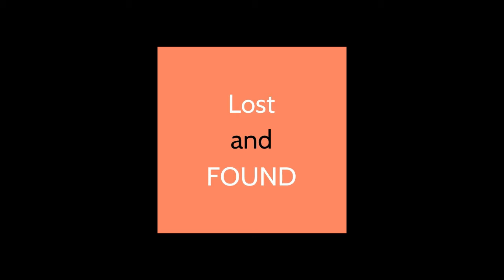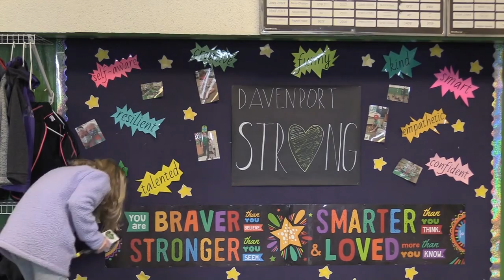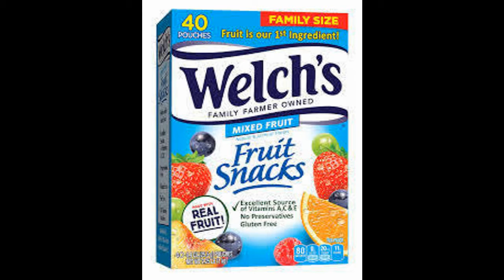The Hornet Buzz- February 1, 2021 Edition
In this week's Buzz...
- 100th day
- Lost and Found
- Staff Showcase with Ms. Beth
- Survey
- much more!